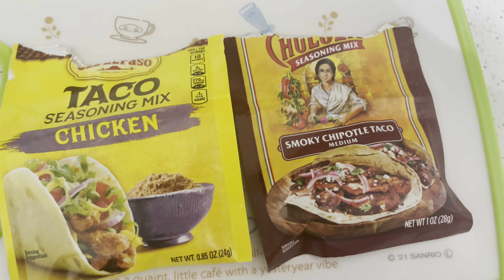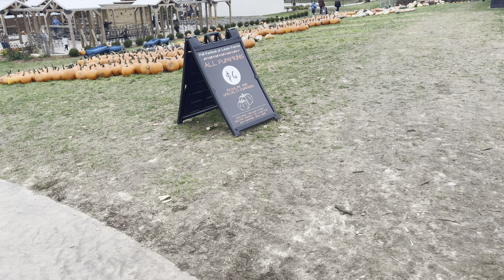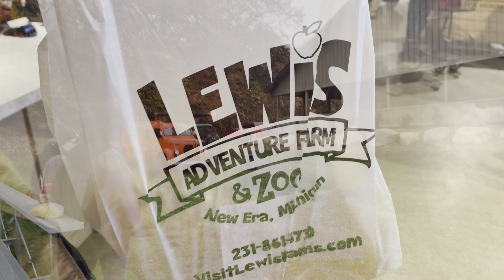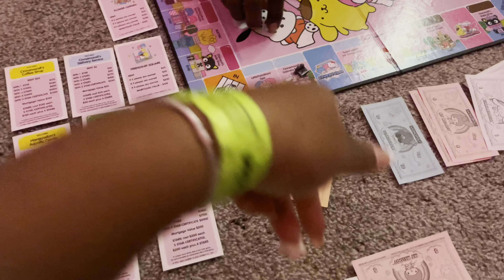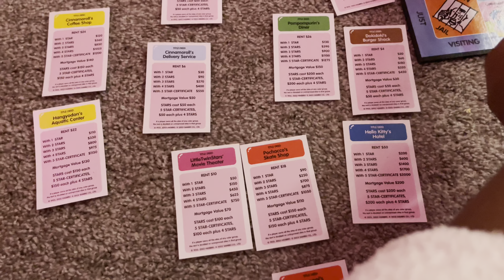🎀Pink Diaries 💝 It’s Corn 🌽! And other fun